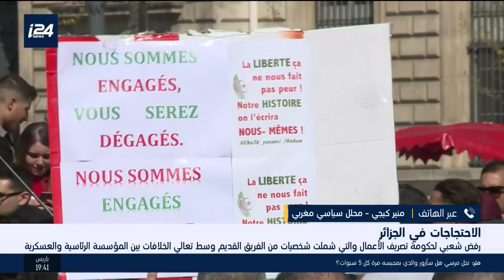هذا المساء 1.4.19- رفض شعبي لحكومة تصريف الاعمال وسط تعالي الخلافات بين المؤسسة الرئاسية والعسكرية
هذا المساء| مهند نبيل